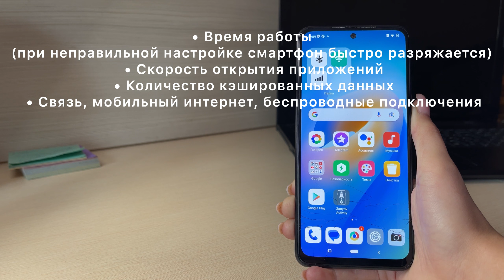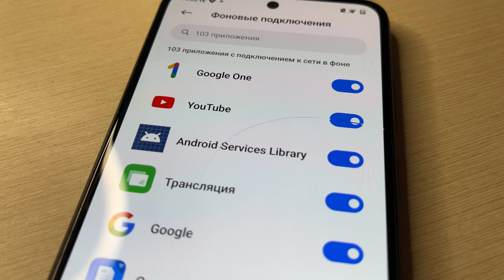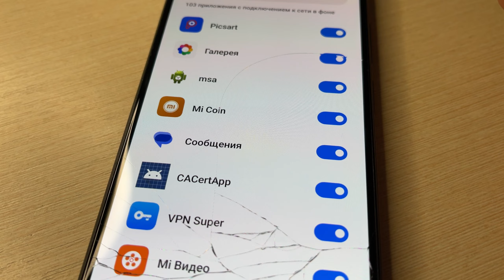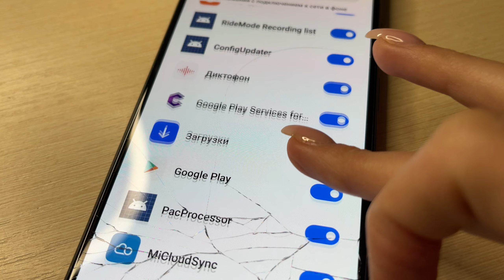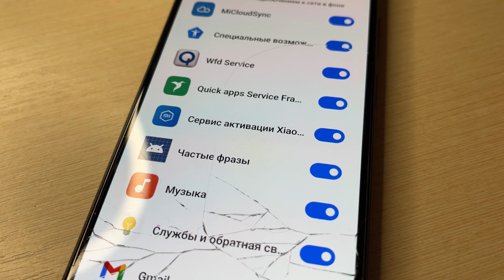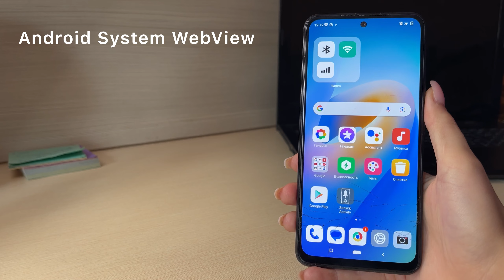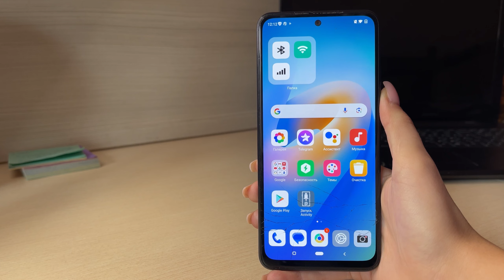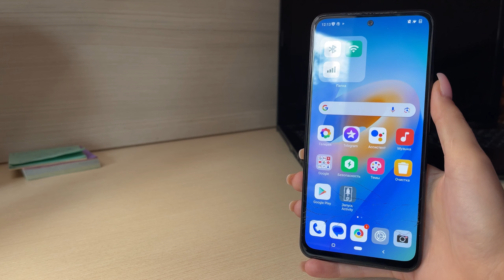Скорее узнай👉🏼 о ПОЛНОЙ ОПТИМИЗАЦИИ ФОНОВОЙ АКТИВНОСТИ ПРИЛОЖЕНИЙ!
Смотрите и другие мои полезные видео.